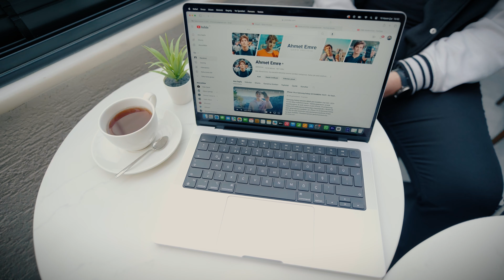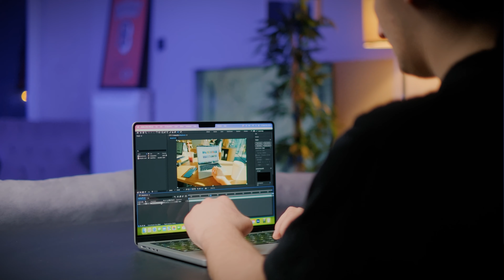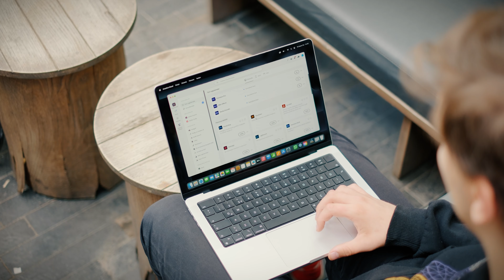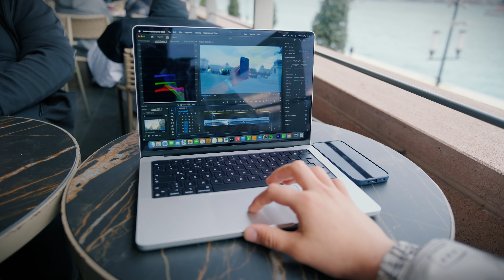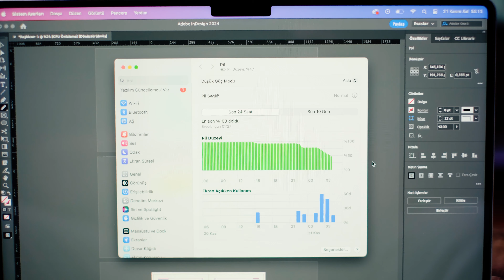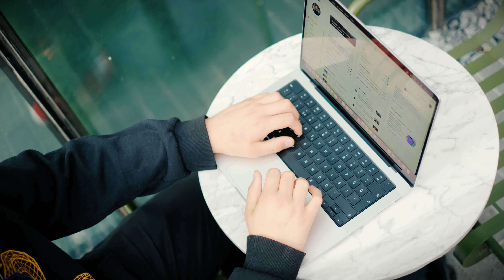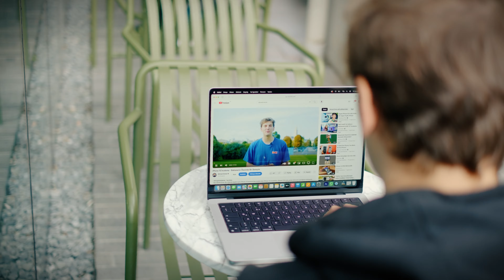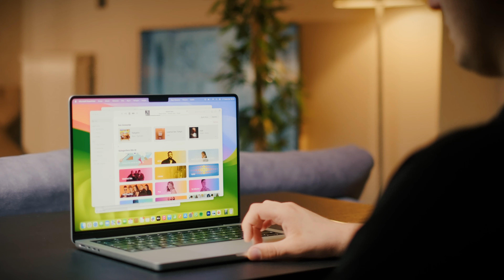M3 MacBook Pro İnceleme - Herkes için Pro!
Apple'ın yeni M3 çipli MacBook Pro modelini bir süredir kullanıyorum ve bu laptop neler yapabiliyor, kimler için uygun ve önceki nesle göre gelişmeler neler bunları anlattım. M3 serisiyle gelen yenilikler ve sınırları zorlayan performansa sahip yeni Pro serisi hangi alanlarda nasıl kullanabilir konularına da değindim. Cihazla edindiğim deneyimleri bu videoda bulacaksınız.